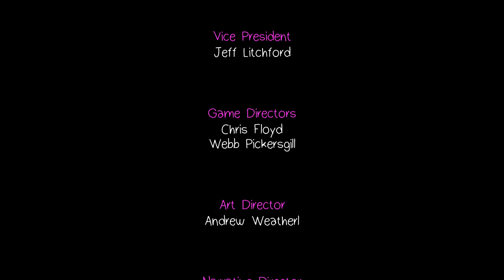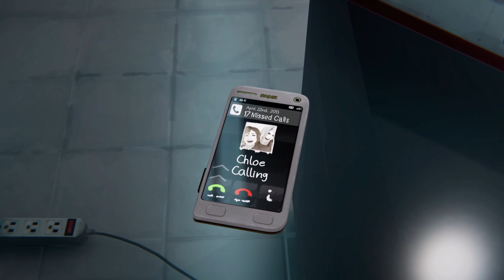Life is Strange: Before the Storm part 10 Sera Gearhardt the ending